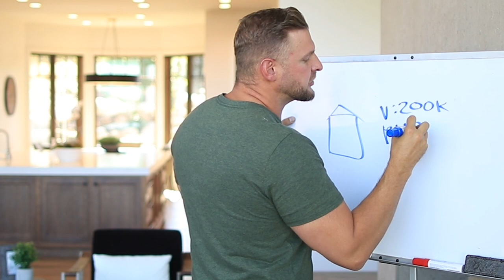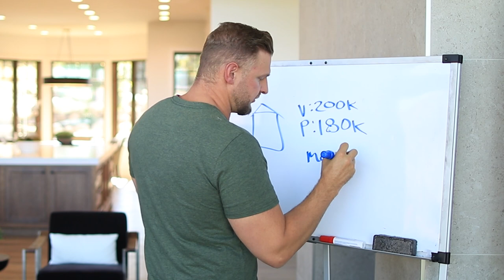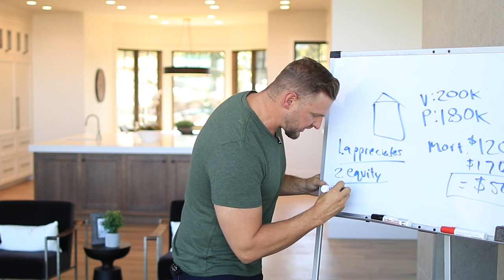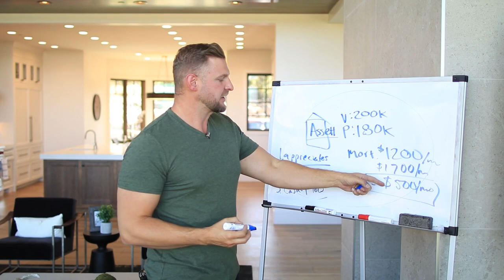How To Use Real Estate To Buy A Car